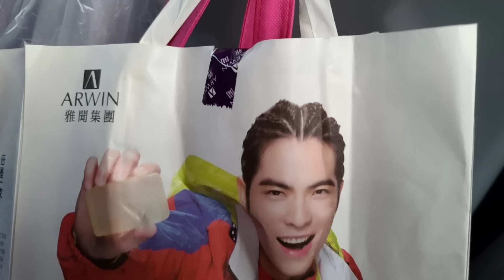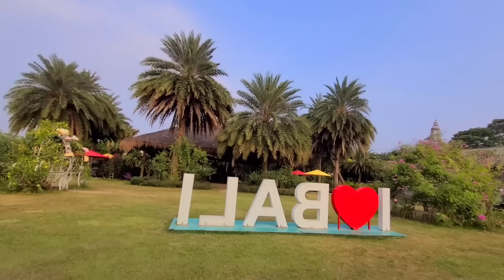參觀明星家 ❗美❗就這一字概括全部 巧娘無語了 找不到更美的語言了